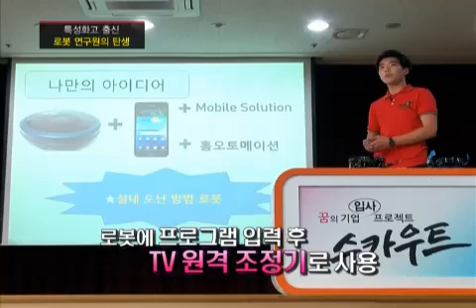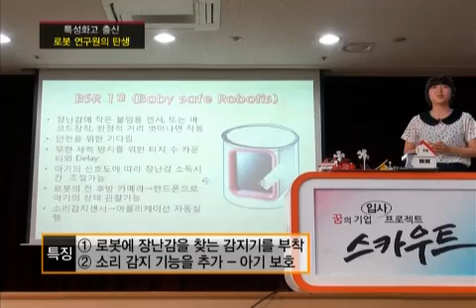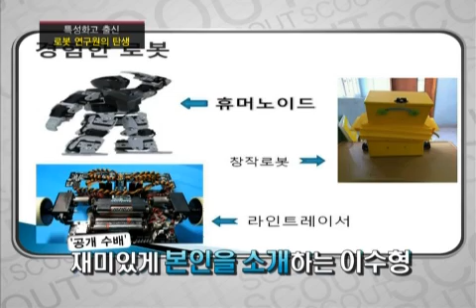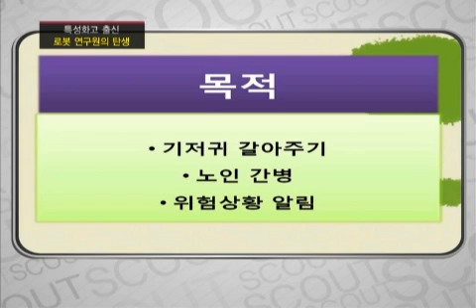스카우트 - [로보티즈㈜] Scout EP37 # 002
Showtime : KBS 1TV Wednesday 7:30 p.m. (08/08/2012)

37회 : 로보티즈(주) 편

[마이스터고 특집] 그 두 번째 이야기!!
  이번엔 국립 마이스터고 ' 로봇 분야 '다!!

세계 최초 로봇 관절용 모터 개발!
   로봇 산업 국제 경쟁력을 보유한 '로보티즈(주)'

차세대 성장 동력!
 로봇 산업을 이끌 신입 연구원을 선발한다!!

꿈의 기업에 입사하여
대한민국을 넘어 세계로 로봇을 전파할 주인공은 누구?

8월 8일 저녁 7시 30분 '스카우트'에서 공개된다!